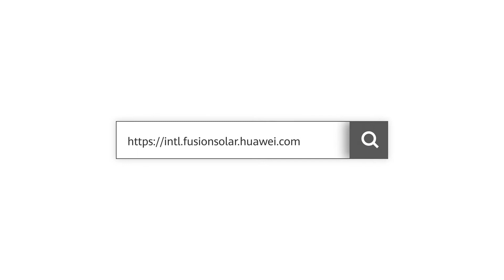Eco-life with FusionSolar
Healthier life, better experience